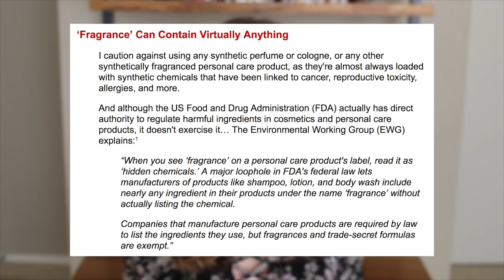Why I Stopped Wearing Perfume | Alisha Leytem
Oils I recommend for your pure-fume: doTERRA Passion Blend, doTERRA Clary Calm + doTERRA Whisper Bled

peace, love + oils
Alisha